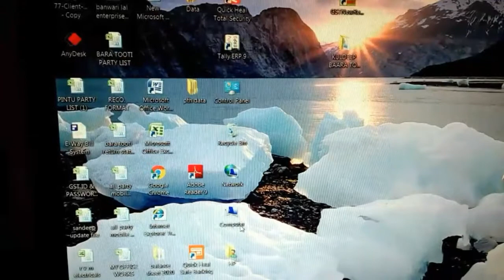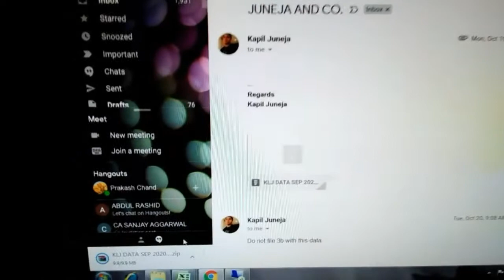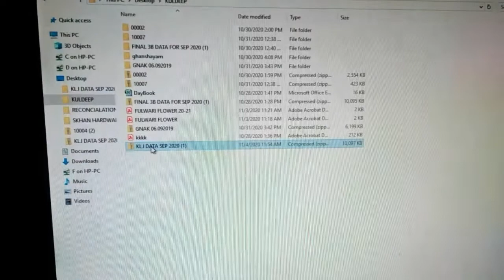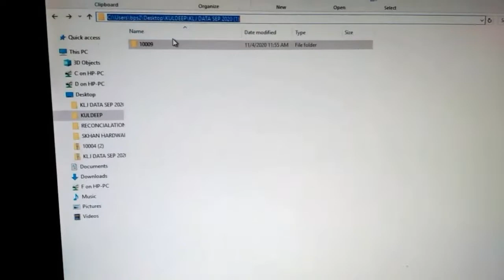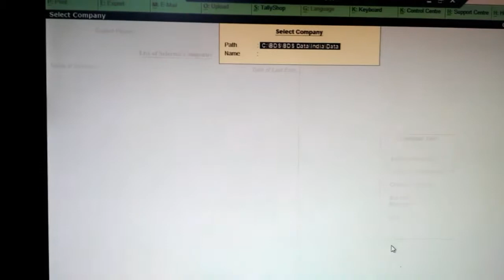How To Open Tally Data In Tally Software! E-Mail wala data file zip, unzipe Open in tally.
aaj aap sikhenge ki Email par aaye huye tally data ko tally software me kaise open kiya jaat hai.yadi aap kaam sikh rahe hai aur aapko pata nhi hai ki email par aaye huye Tally data ko Tally software me kaise open kiya jaat hai to aapke liye ye video bahut use full hai.